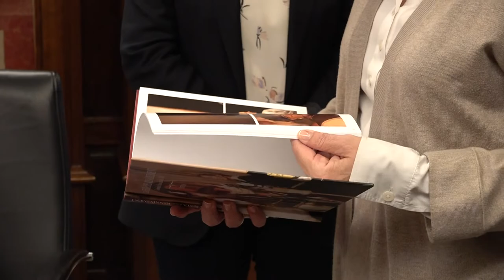Primera visita de la delegada del govern espanyol a les Terres de l'Ebre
La delegada del govern espanyol a Catalunya, Teresa Cunillera, ha fet la seva primera visita oficial a les Terres de l’Ebre. Pel matí, s’ha reunit amb l’alcaldessa de Tortosa a l’ajuntament de la capital del Baix Ebre. Ha estat, simplement, un visita protocol·lària.